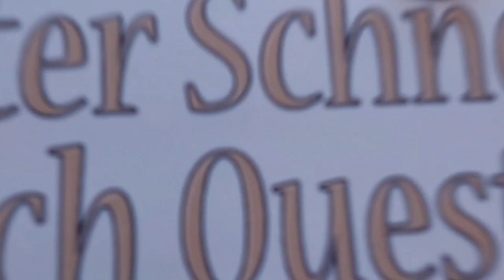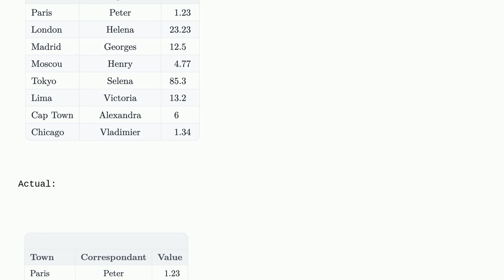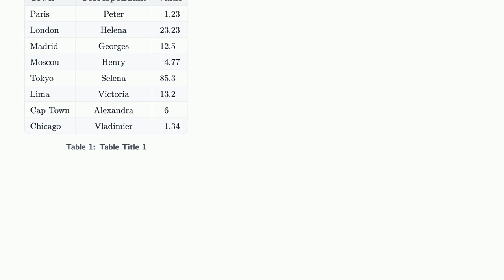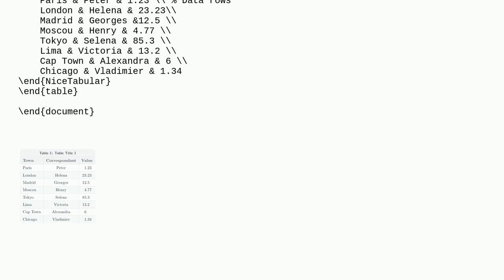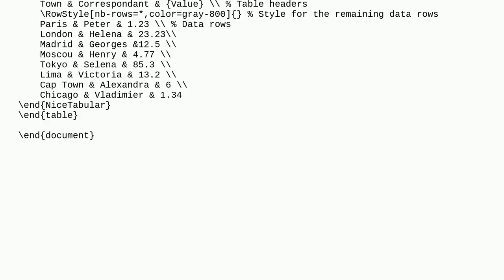Tex: With floatrow, how to put a caption in the first row of the table?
With floatrow, how to put a caption in the first row of the table?

A special thanks goes out to the community

  floatrow tcolorbox captions nicematrix captionof